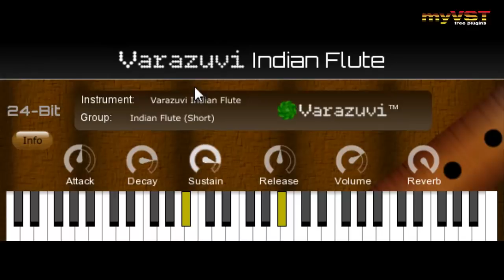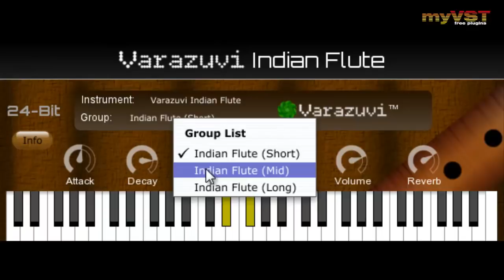Varazuvi Indian Flute - Free VST - myVST Demo